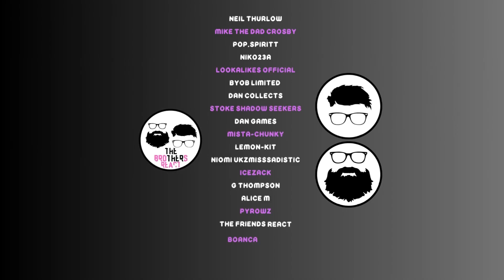Natalie Jane - Sick To My Stomach ｜THEBROSREACT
This will be the 2nd video we have done by Natalie Jane, and honestly she does not disappoint.  Anymore u let us know!